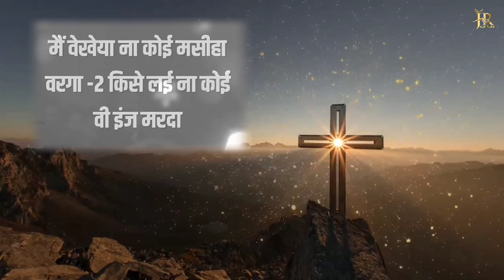मैनू येशु जेहा लबेया ना कोई | New Lyrics Worship Song | Mainu Yeshu Jeha Labheya Na Koi